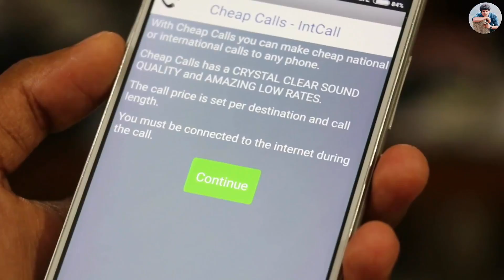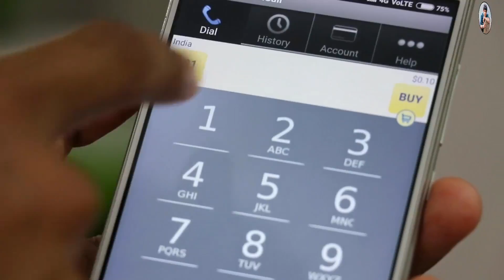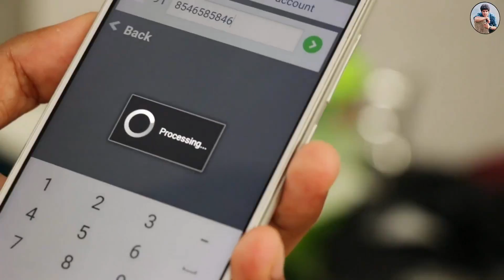നിങ്ങളെ ഇത് ശരിക്കും ഞെട്ടിക്കു൦ !!! | PRIVATE CALL APP | MALAYALAM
PRIVATE CALL -HOW TO CALL USING OTHERS NUMBER

Related malayalam youtube channels :-